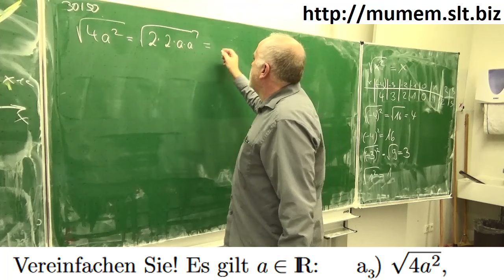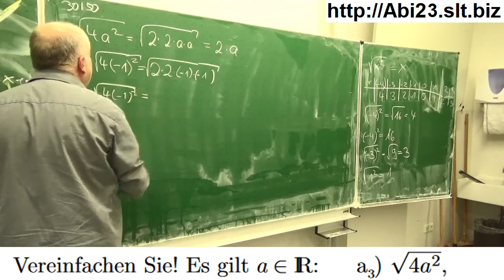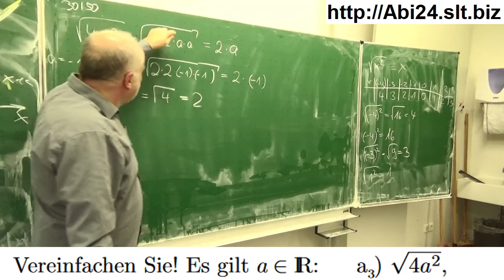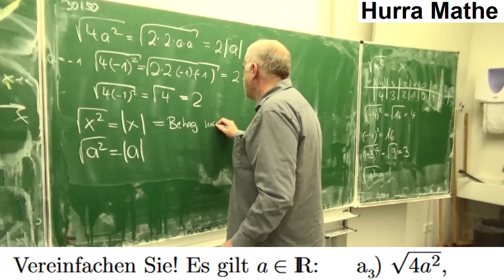Wurzelziehen mit Beträgen: Wurzel (4a²) = 2|a| Mathematik vom Mathe Schmid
Wurzelziehen mit Beträgen: Wurzel (4a²) = 2|a|
Aufgabe 030 050  aus Hurra Mathe (Version 7.4)